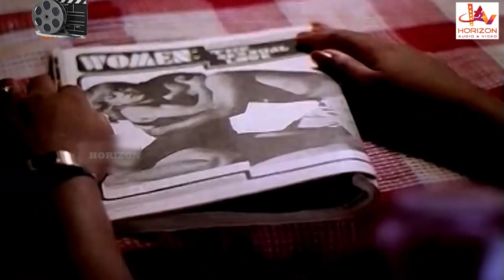ഈ പുസ്തകത്തിലെ ഓരോ പടവും കണ്ട് നീ കോരിത്തരിക്കും | Malayalam Movie Scene | Jalaja | Jyothi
Koritharicha Naal is a 1982 Indian Malayalam film, directed by J. Sasikumar and produced by T. K. K. Nambiar. The film stars Soman, Jyothi, Shanavas, T G Ravi, Adoor Bhasi, Balan K. Nair, Jalaja and Kanakadurga in the lead roles. The film has musical score by M. K. Arjunan.